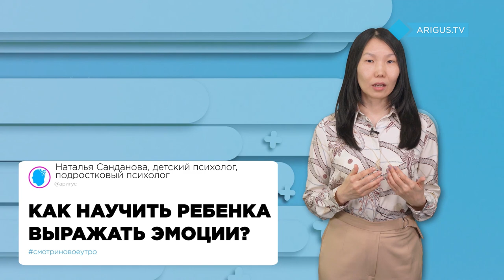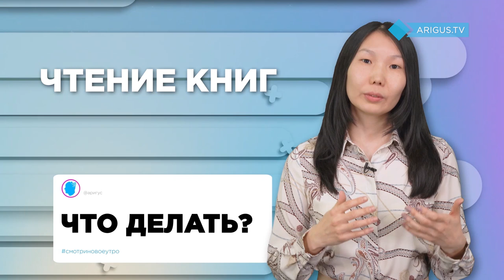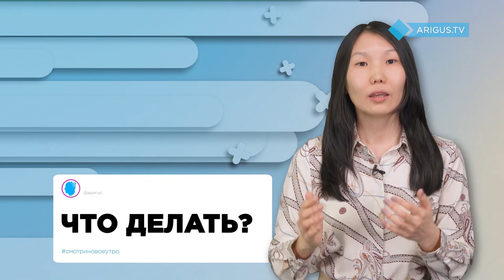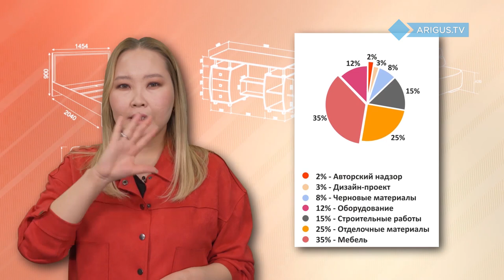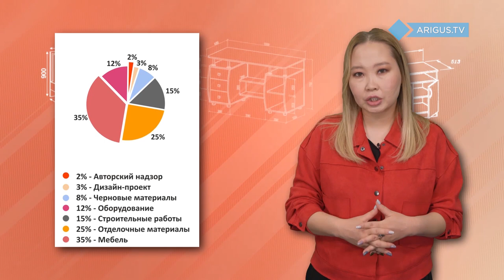Как произвести хорошее впечатление при знакомстве | Новое утро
В гостях - имиджмейкер-стилист Людмила Бубенцова

Новое утро - единственное утреннее развлекательное шоу в Бурятии. Каждый будний день зрителей ждут интересные гости и полезные рубрики.